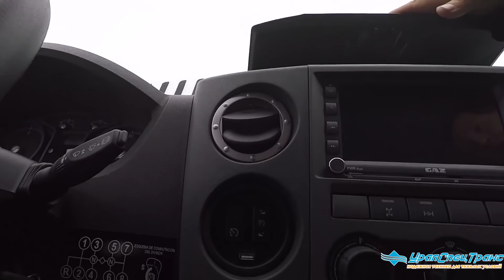Дорожная версия тягача Урал-NEXT 6х4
Небольшой обзор на новый дорожный Урал-НЕКСТ (седельный тягач УралNEXT с колёсной формулой 6х4) и интервью со специалистом АЗ "Урал".
Данный автомобиль Урал может работать в составе автопоезда весом до 62 тонн. Двигатель Урала-NEXT - 11-литровый дизель серии ЯМЗ-653 с отдачей в 420 л.с. Комплектуется коробкой передач 16-ступенчатой ZF.
Ведущие мосты и управляемые оси для грузовиков 6х4 «Ураловцам» поставляет китайская фирма Hande-Axle. Допустимая нагрузка на переднюю ось составляет 6,4 тонны, на тележку – 20 тонн. Передние колеса поворачиваются на очень большой угол: до 50 градусов. Это позволяет добиться большей манёвренности.
К концу августа завод намерен завершить процедуру сертификации и с сентября начать продажи грузовиков дорожной вариации Ural-NEXT 6х4.

 тест-драйв Обзор дорожной версии Урал-NEXT  офф роуд